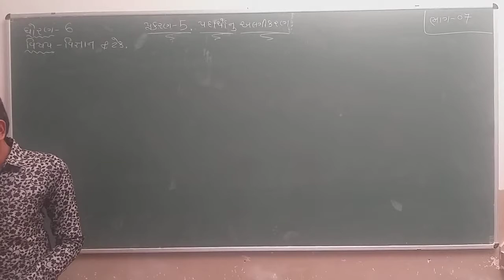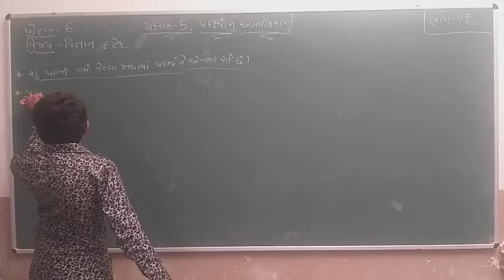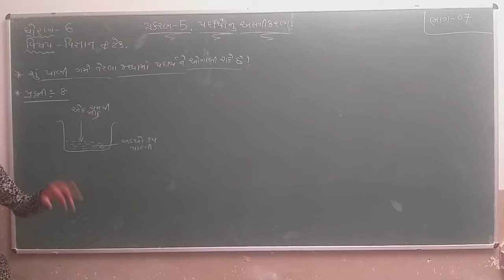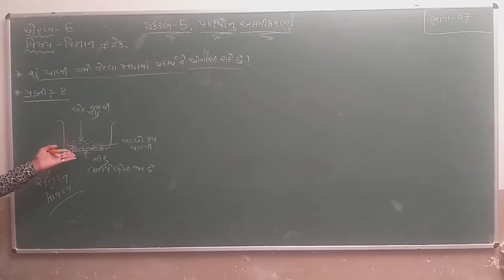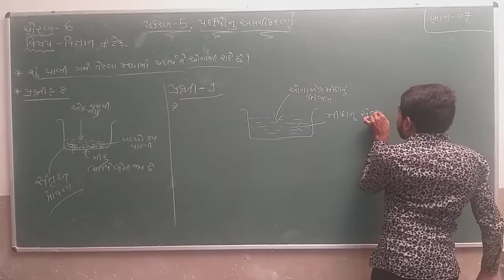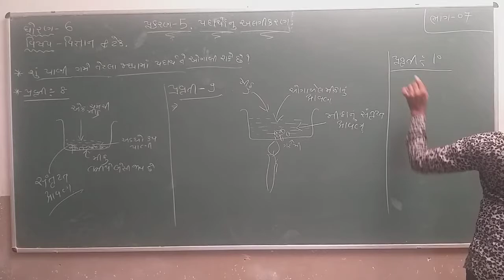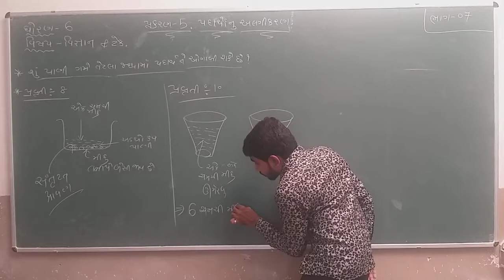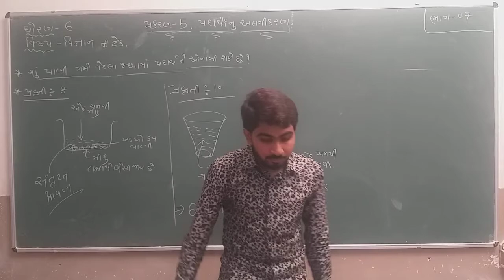Std 6 | Science | Chapter 5 | Part 7